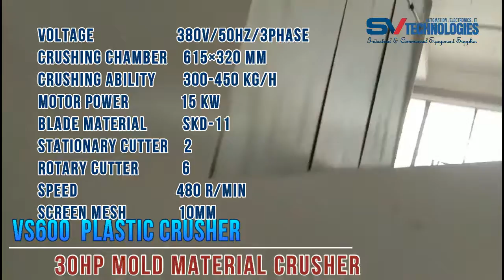30HP VS600 plastic crusher_Mold Materials,Injection Molding Machine Accessories_ SV Technologies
PLASTIC CRUSHER:
This PD type crusher machine used for crushing all kinds of hard plastic, such as plastic bottles,containers, pellets plastic, sheets, packing strap, plastic buckets, plastic desk, plastic table ends from injection molding machines and extruder, etc. Have a good effect.
By these machines plastic can be recycled and remolded for use in manufacturing other products. These machines help to reduce the volume of plastic waste, make it usable for reproduction of plastic products. Almost every industry makes use of plastic crushers to save cost and resources.
Application : Crushing boxes, thin tubes, blow moulded parts, bottles and shells and other plastic products

We SV Technologies is one of the leading suppliers of the  Industrial Automation Product & Domestic Electrical products. We have wide product range covering all the basic requirements of our reputed customers. We are the authorized dealer and distributor for Industrial Automation Products from TOMATECH(Shenzhen) Automation Co Ltd.,  Products like...
Plasma/Flame Controller
3D Printer
AI Service Robots |
Pipe Inspection Robot
Orthopedic LAB Equipment’s